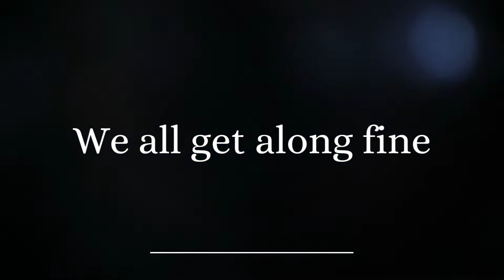Training Our Dog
Hi! Today I want to share with you our new dog Brownie's story and how we are working together on the Little Farm.
Welcome to Miss Annette's Little Farm in the Big City, a place where we learn how to reconnect to resiliency.  A small urban farm set in the middle of a city of 900,000 people, on less than 1/2 acre. The Little Farm is a not a homestead but a learning farm, where our main lesson is LOVE. I share my journey by cooking,  gardening and raising farm animals.
The Little Farm is a wonderful place to share with your family and you never need worry because my content is always family appropriate.